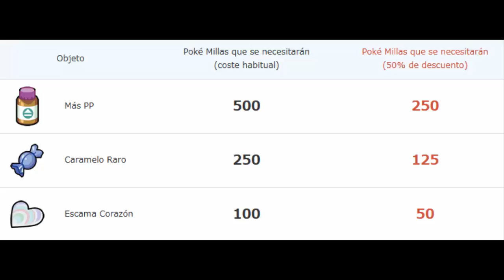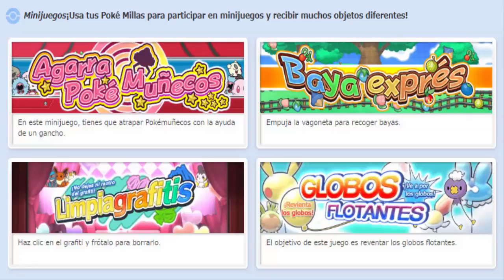Campaña de agradecimiento de Pokémon Global Link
Os cuento un poquito sobre la campaña de agradecimiento de Pokémon Global Link.